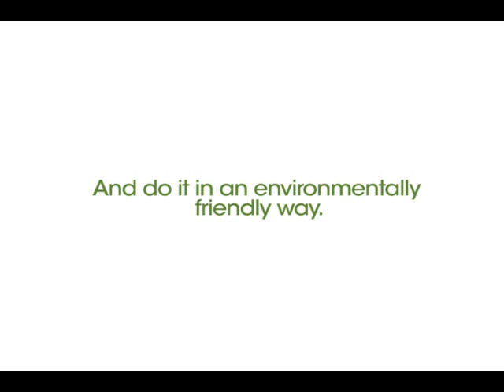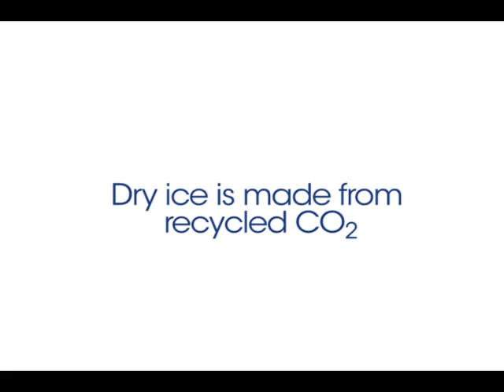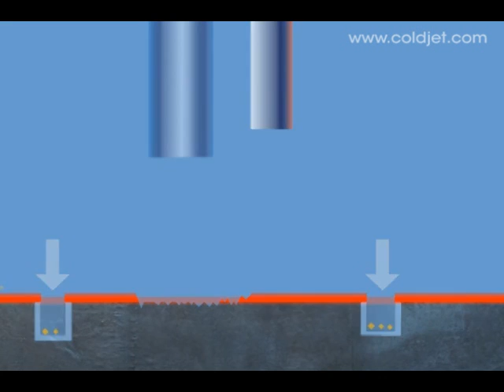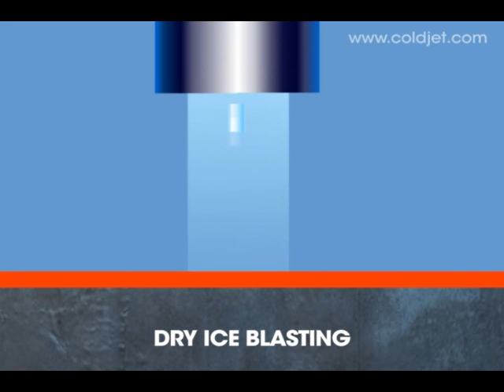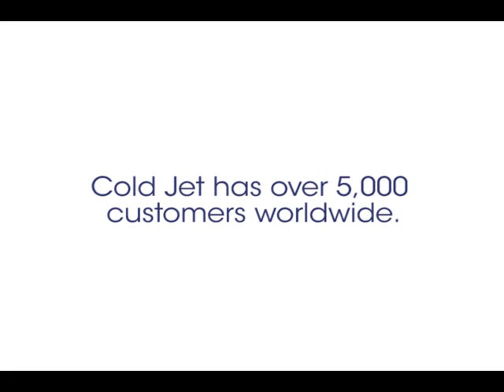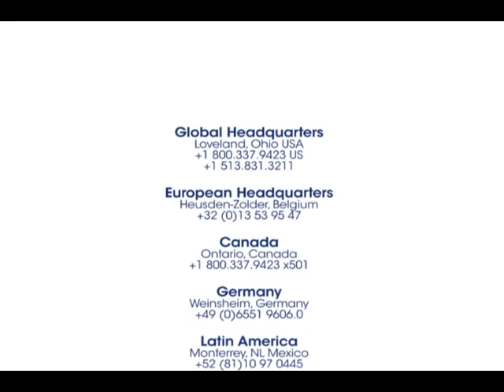Industrial Cleaning Applications for Dry Ice Blasting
Dry ice cleaning is similar to sand, bead and soda blasting in that it prepares and cleans surfaces using a media accelerated in a pressurized air stream. It differs in that dry ice cleaning uses solid CO2 pellets or MicroParticles, which are blasted at supersonic speeds and sublimate on impact, lifting dirt and contaminants off the underlying substrate.